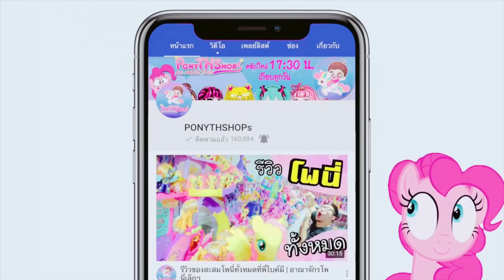เย้ย!! ได้ ได้ยังไงเนี้ย กล้องลุ้น Tokidoki Unicorno รุ่นหายาก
สนใจสินค้าและโปรโมชั่นต่างๆ ▽▽▽▽▽▽

หน้าร้าน : ชั้น 6 พันทิพย์พลาซ่า สาขา งามวงศ์วาน ร้านเปิด 13:00-19:30

ร้านเปิดบริการวันอังคาร-อาทิตย์  ปิดทุกวันจันทร์